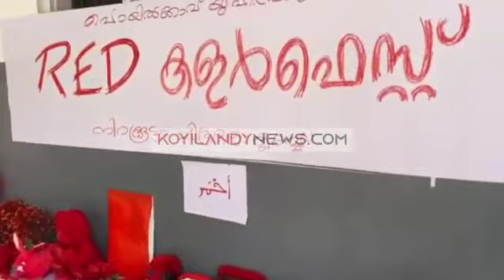ചുവപ്പ് വർണ്ണം ആഘോഷമാക്കി പൊയിൽക്കാവ് യു.പി സ്കൂൾ